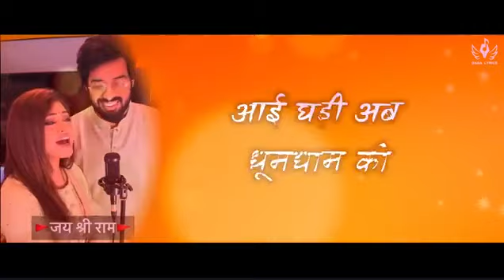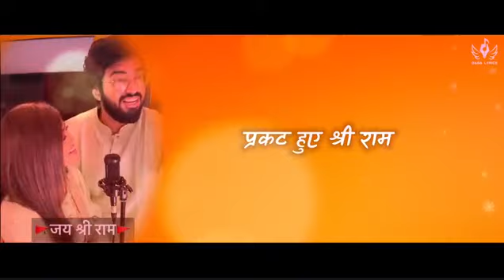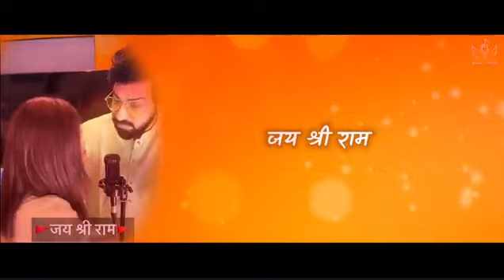Ram Naam ll Jagmag Hai Ayodhya Nagri Ram Mandir Special song ll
Provided to Youtube Durgesh bhai Madarda

जय श्री राम मंदिर